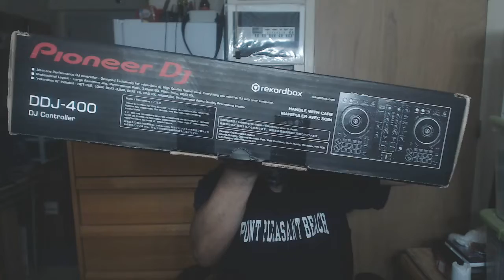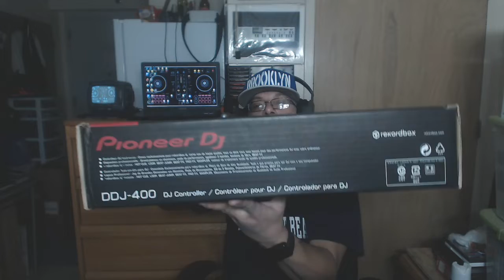Pioneer DDJ-400 DJ Controller Unboxing